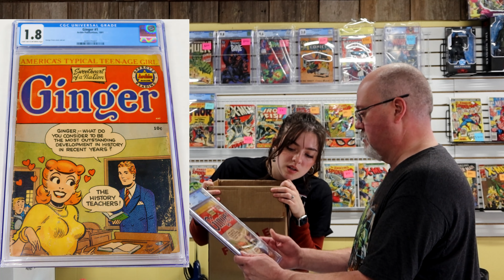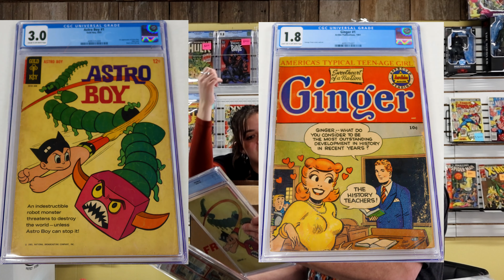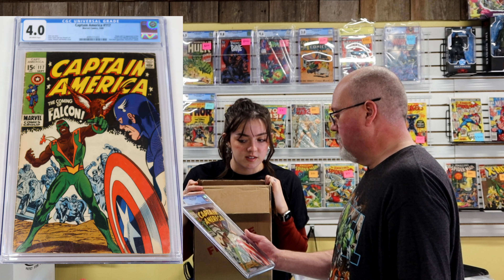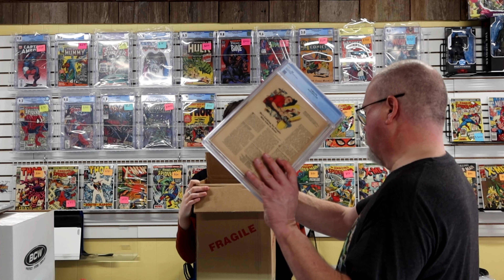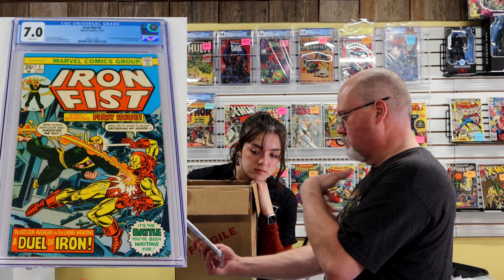Golden Age... actually Golden Age this time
If you are interested in buying vintage toys, graded comics, video games, Pokémon or other trading cards check out our ebBay @ alliancectg